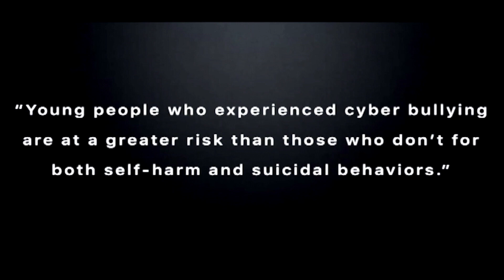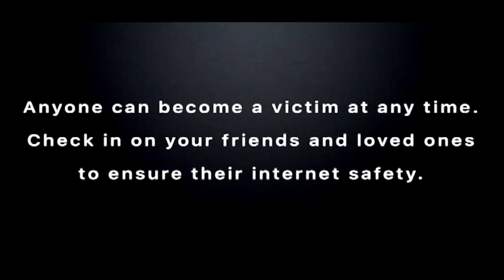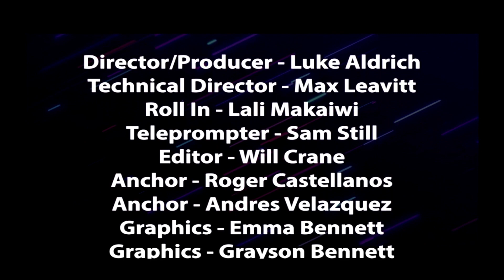Daily Announcement 5-18